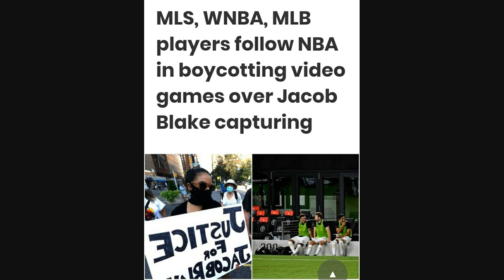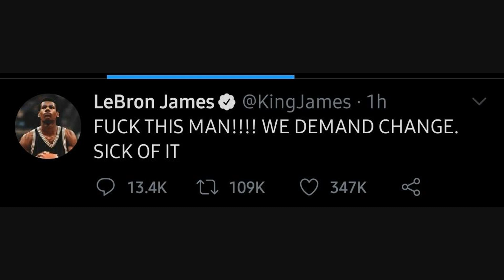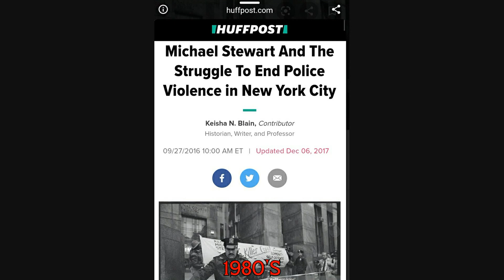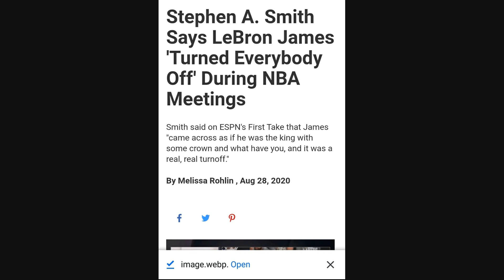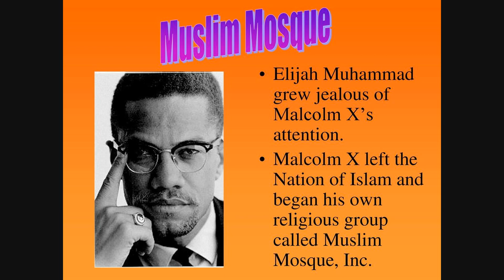LEBRON IS A BALL PLAYER NOT A MIRACLE WORKER